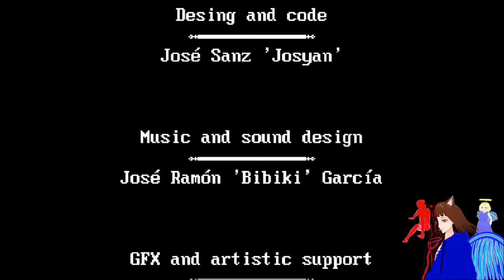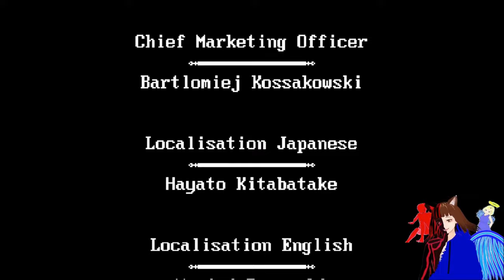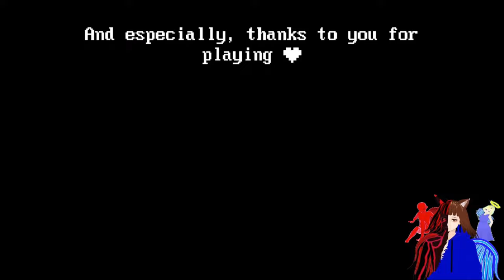【GERVTuber】 Das WAHRE ENDE 🤯 / UNDERDUNGEON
UnderDungeon Deutsch:

Diesmal holen wir uns das wahre Ende.